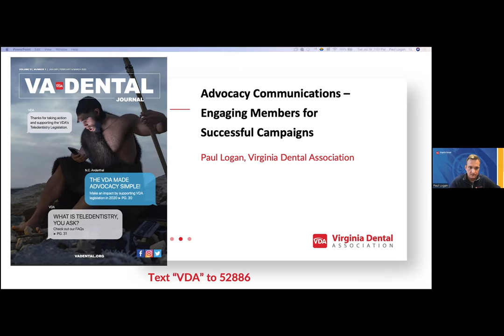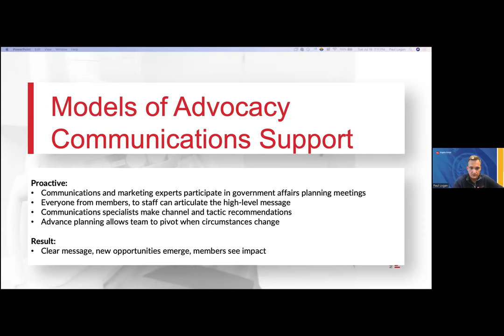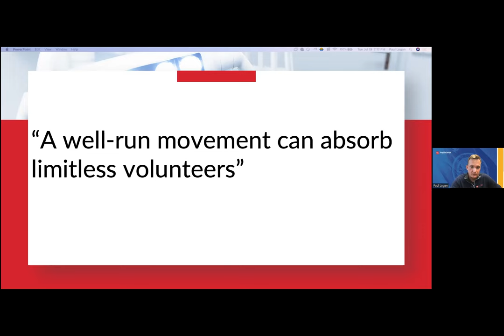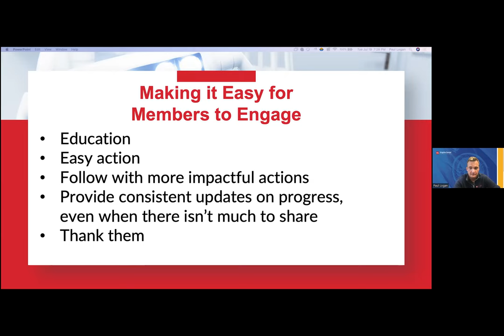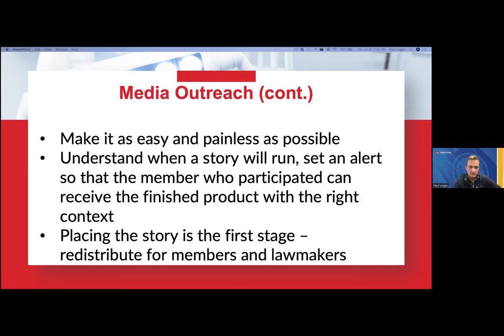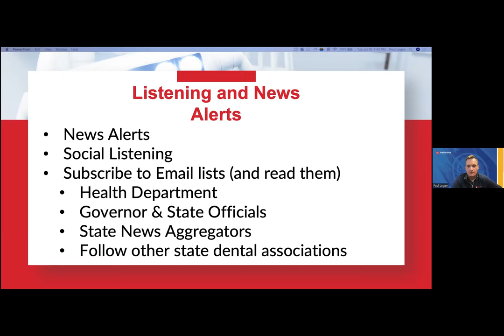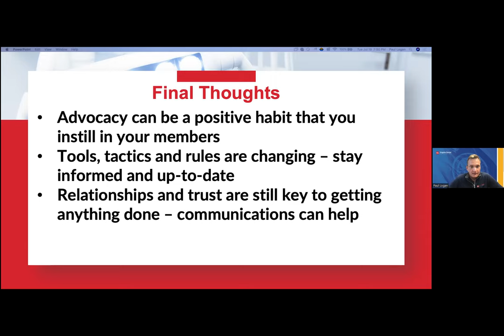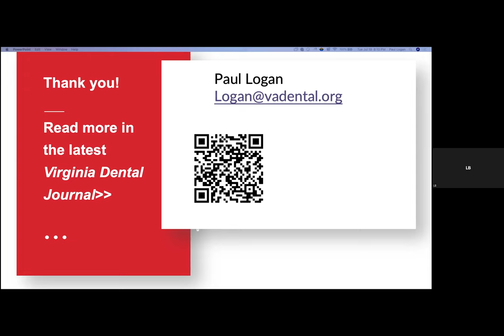Advocacy Communications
Ensuring that media and member communications strategies are best
supporting an association’s government affairs objectives is an
essential part of any dental editor’s job. At the same time, what remains
paramount to any good journalism is maintaining ethics and objectivity
in reporting.

Using the Virginia Dental Association’s recent campaign to include a 30
percent increase in dental Medicaid reimbursement rates as a case
study, presenter Paul Logan will walk through communications
strategies, tactics and tools to consider aligning communications with
policy goals and increase member engagement.